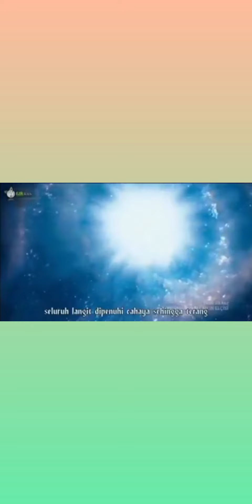pertandingan dai cilik sempena sambutan maulidur rasul .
biodata ringkas nabi Muhammad saw.